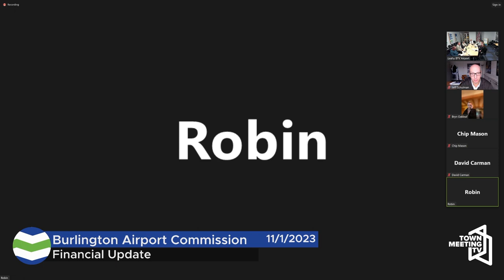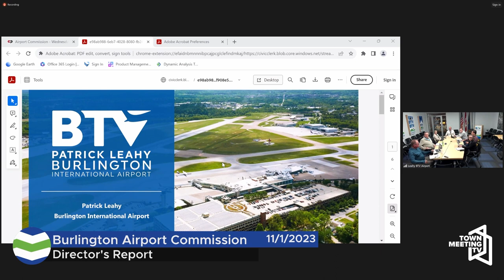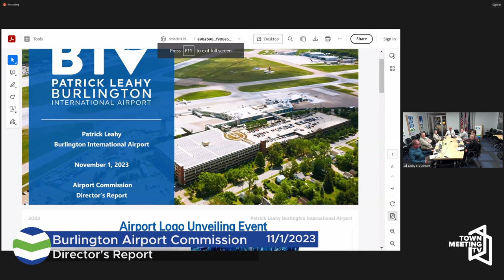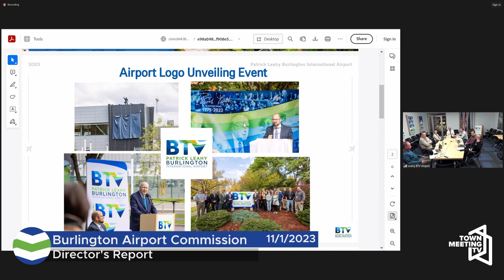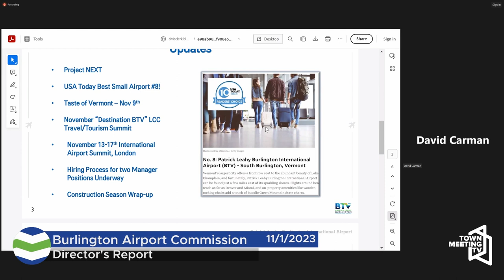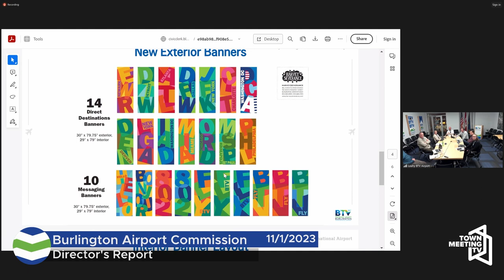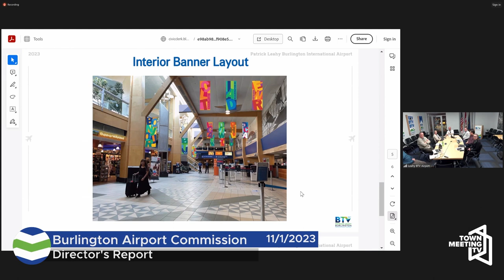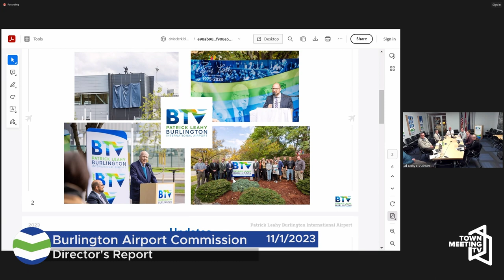Burlington Airport Commission - 11/1/2023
For more information on the Burlington Airport Commission and their current procedures and meeting dates, please reference the meeting agendas at btv.aero/about-btv/airport-commission.